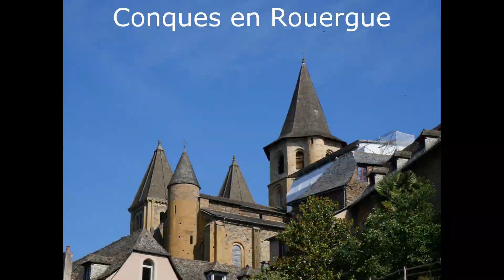KIZOA Aveyron 2023